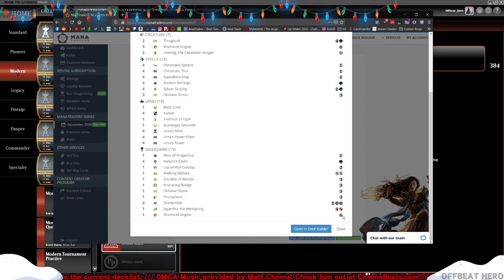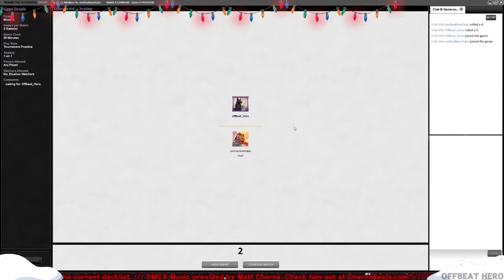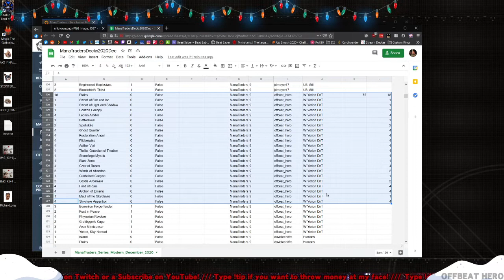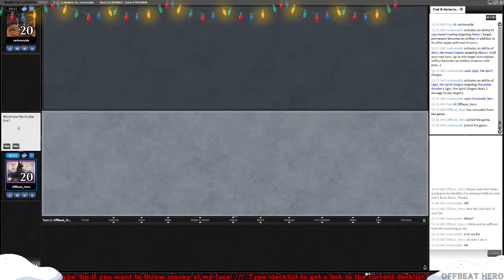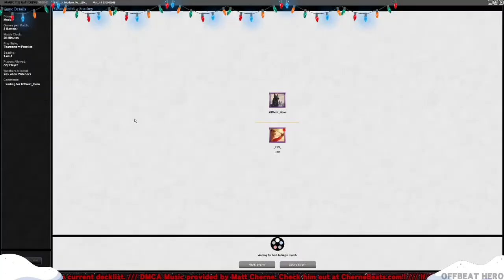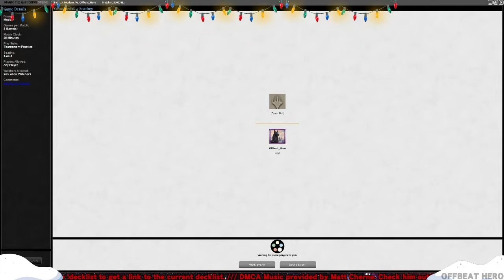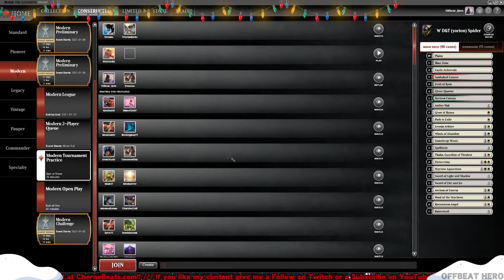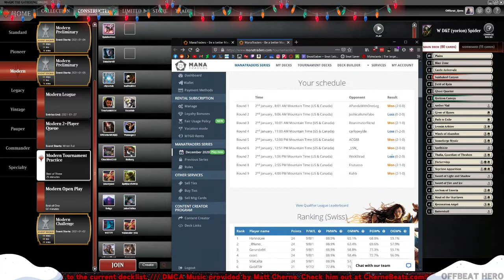ManaTraders Modern Swiss with Mono W Yorion D&T (2021/01/02)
9 rounds, 80 cards, let's do this.